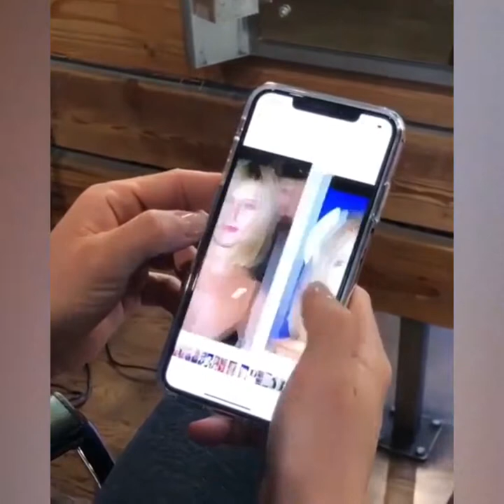14 Bob Haircuts & Hairstyle Trends 2019 - Amazing Cut Styles Compilation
Content description: Have no new ideas about bob hair styling? Find out the latest and trendy bob hairstyles and haircuts in 2019.